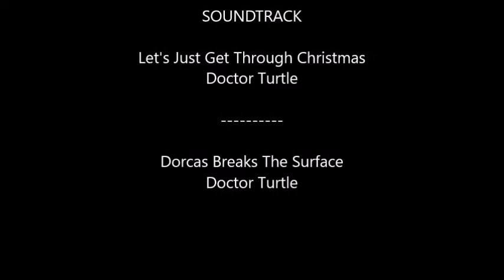DIY homemade salted caramel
How to make homemade salted caramel, easy, simple, step-by-step tutorial.